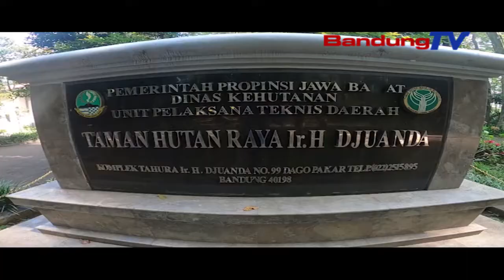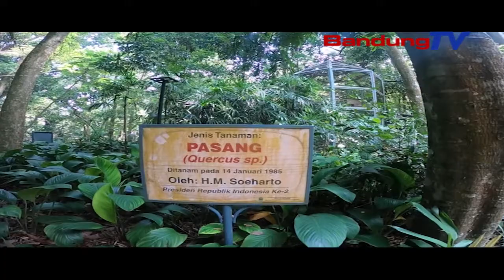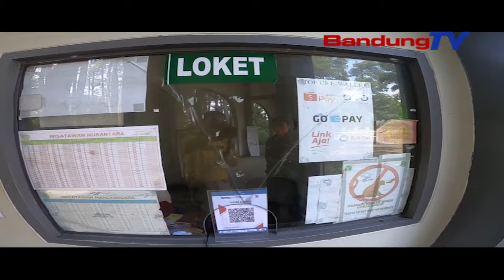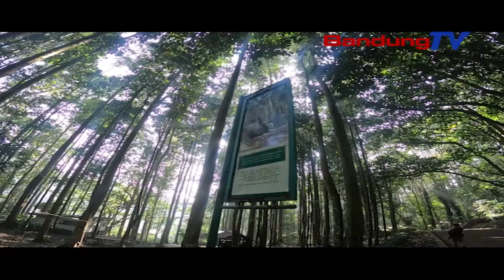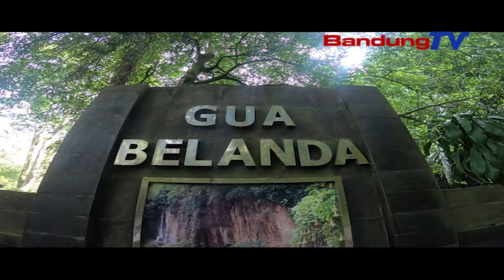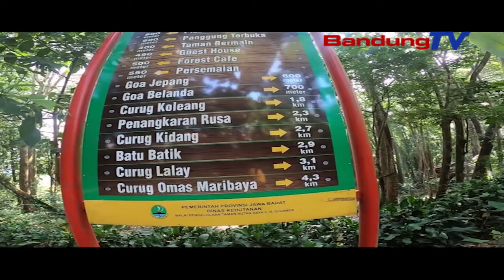Adhikarya Parlemen - Tahura Djuanda Sebagai Kawasan Konservasi Yang Terpadu